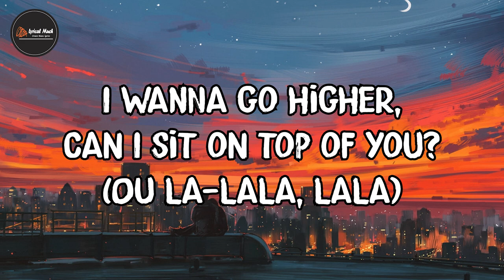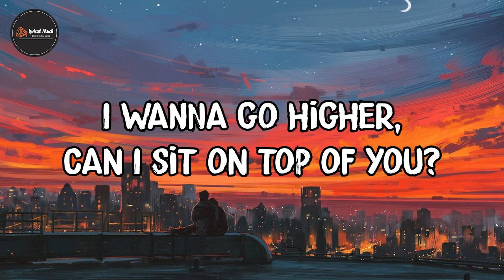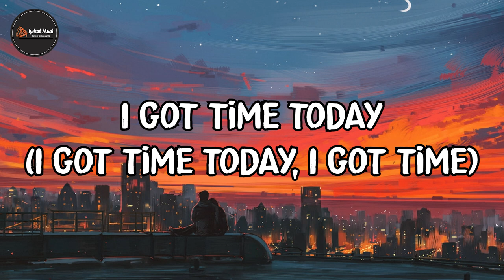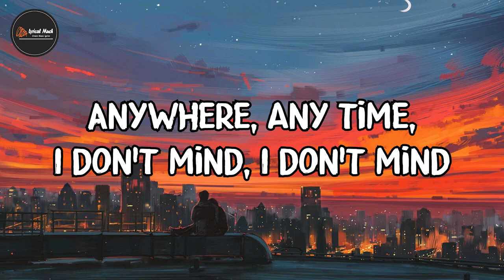CUFF IT - Beyoncé (Lyrics)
Song: Cuff it - beyoncé

Ooh, baby
For you